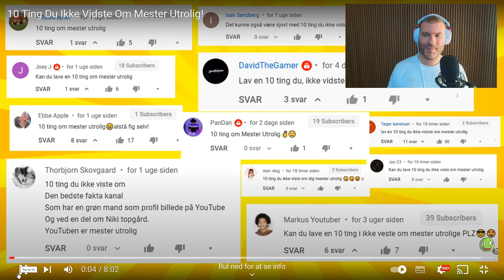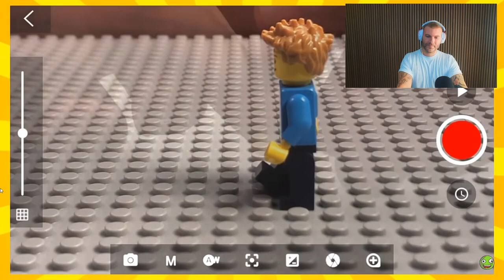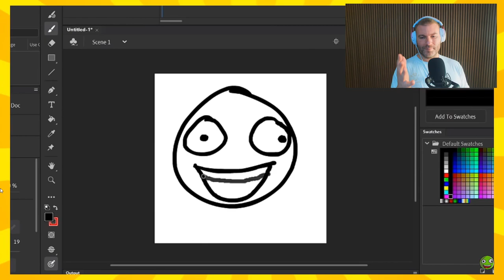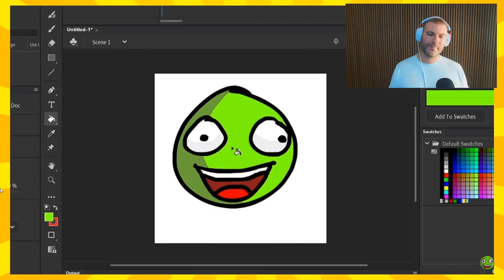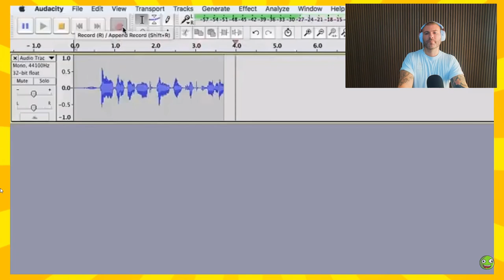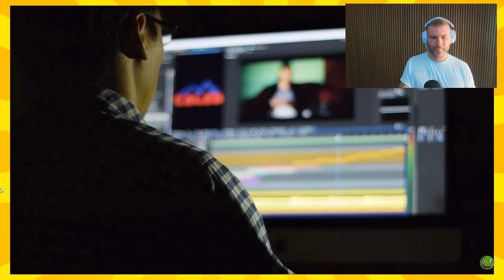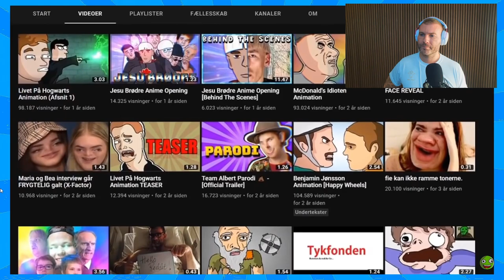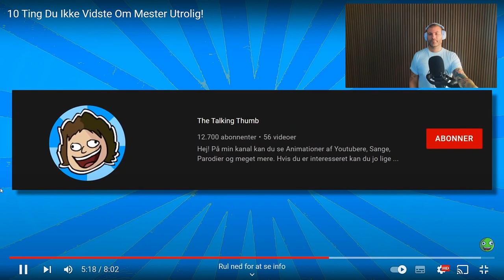10 Ting Du Ikke Vidste Om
LIKE for hulan - ellers sladrer jeg til min mor... Og hende ønsker du ikke gøre dig uvenner med!

🔥 SOCIALE MEDIER! 🔥

🔑 SUPPORT-A-CREATOR! 🔑